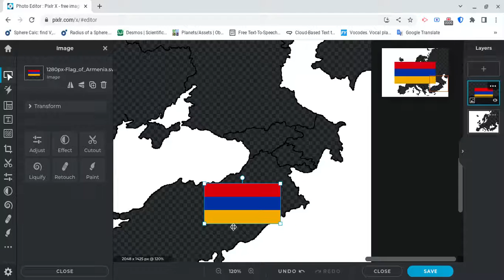SpeedPainting European Countries Episode 1: Armenia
This is my first speedart video! I'm doing armenia,